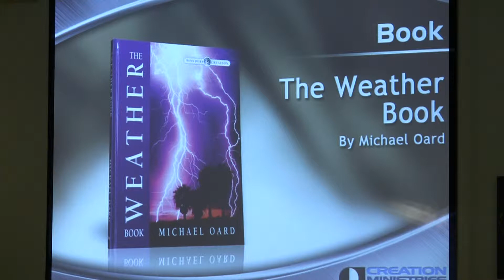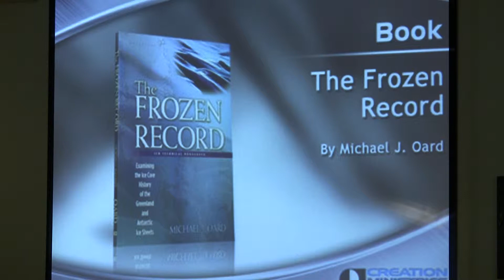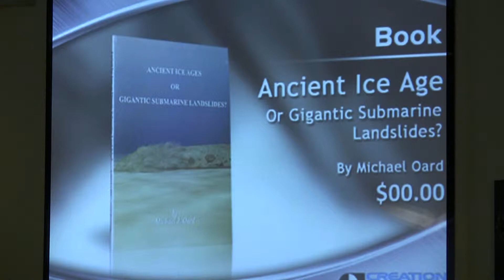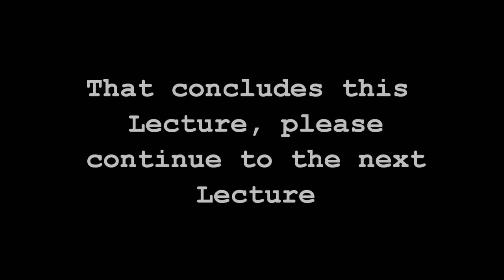The Ice Age - Part 4, Michael Oard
Michael Oard, well known creation researcher and speaker, presents the evidence for an ice age following the Biblical flood of Noah at the creation seminar hosted by Noah Webster College in May of 2010 that featured Mike Oard as well as other creation speakers.

You can learn more about Noah Webster College and you can watch the remaining videos from the seminar as well as other creation science videos